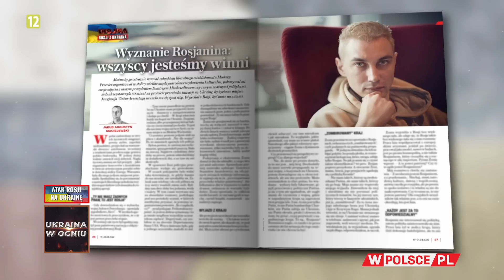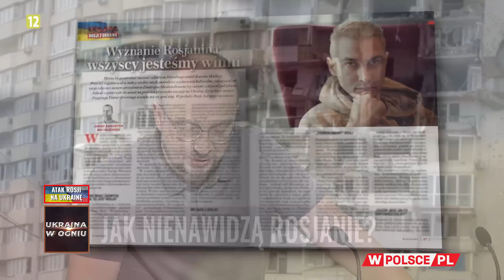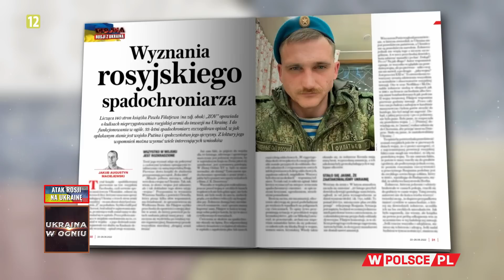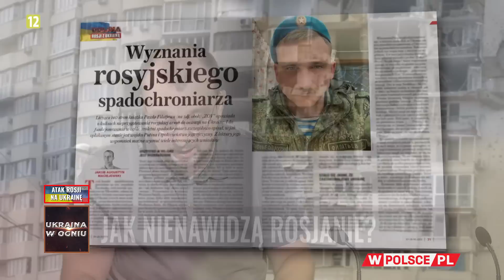UKRAINA W OGNIU: JAK NIENAWIDZĄ ROSJANIE?